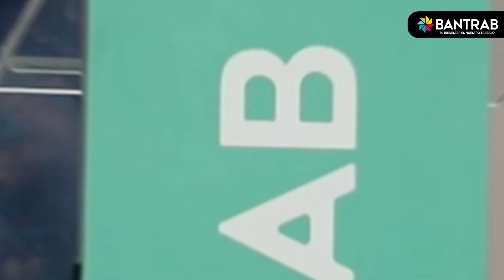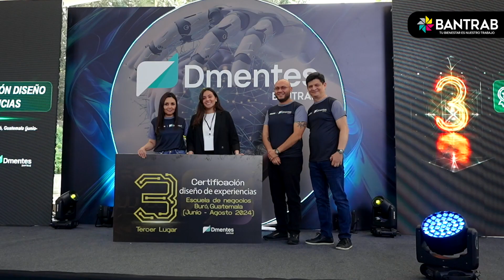Bantrab presenta Dmentes para innovar en el sistema financiero de Guatemala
Bantrab reconoció las ideas innovadoras de estudiantes universitarios y colaboradores en su proyecto Dmentes, que busca transformar la banca para jóvenes y niños, así como la forma en que se plantean los seguros y la prevención en el sistema financiero guatemalteco.